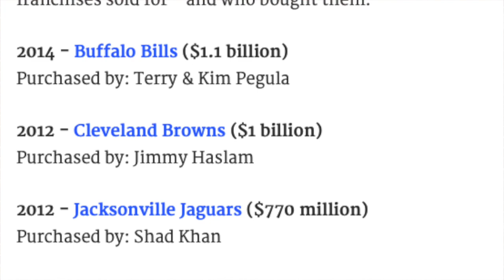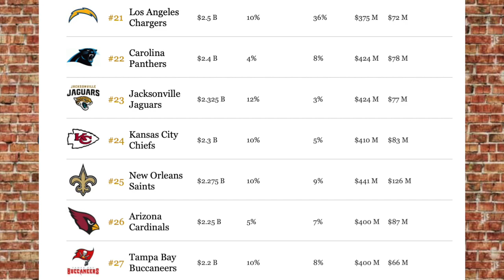Should Eli Manning Become An NFL Coach/Buy a Team? (176)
We discuss what the next venture of El Manning will be. I think he will be lowkey for a couple of years and raise his kids before ultimately trying to own a team with his brother. As always, let me know your opinion on any and all other topics we discussed in this video below. Enjoy the video!